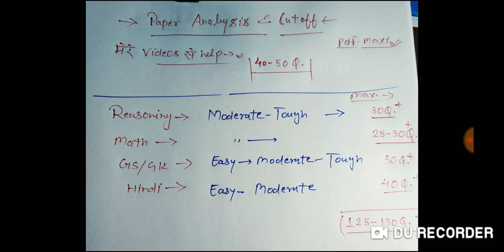UPSSSC Mandi Parishad Answer Key | Most Expected cutoff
UPSSSC Mandi parishad exam 30 May 2019.
 Answer key and Cutoff Analysis in details